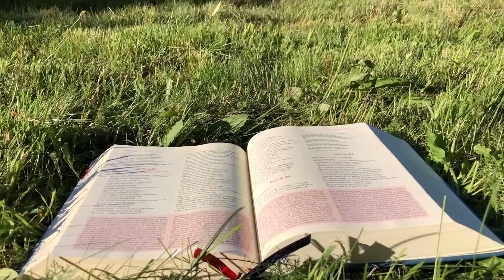Zielone Pastwisko 19.07.2023 „BĄDŹ PROSTY" - [# 1383] - Mt 11, 25-27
Mt 11, 25-27 "W owym czasie Jezus przemówił tymi słowami: «Wysławiam Cię, Ojcze, Panie nieba i ziemi, że zakryłeś te rzeczy przed mądrymi i roztropnymi, a objawiłeś je prostaczkom. Tak, Ojcze, gdyż takie było Twoje upodobanie. Wszystko przekazał Mi Ojciec mój. Nikt też nie zna Syna, tylko Ojciec, ani Ojca nikt nie zna, tylko Syn i ten, komu Syn zechce objawić»."